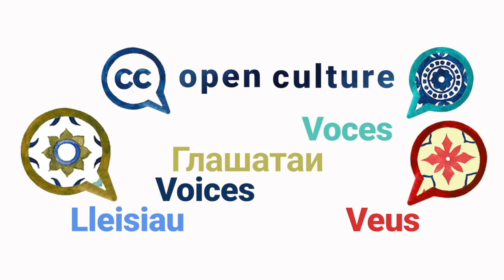Ellen Euler — Open Culture VOICES, Season 2 Episode 18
Ellen shares that “by making cultural heritage openly available it can foster innovation and creativity.” This is a key aspect of why Ellen advocates for opening up cultural heritage and what drives her passion for open access in the cultuar heritage sector.

Open Culture VOICES is a series of short videos that highlight the benefits and barriers of open culture as well as inspiration and advice on the subject of opening up cultural heritage. Ellen is a Lawyer and Cultural Heritage professional who is currently a Professor at the University of Applied Sciences Potsdam where she teaches about open access in the Library and Information Sciences department.

We asked all our guests the same questions:
1️⃣  What are the main benefits of open GLAM?
2️⃣  What are the barriers?
3️⃣. Could you share something someone else told you that opened up your eyes and mind about open GLAM?
4️⃣. Do you have a personal message to those hesitating to open up collections?